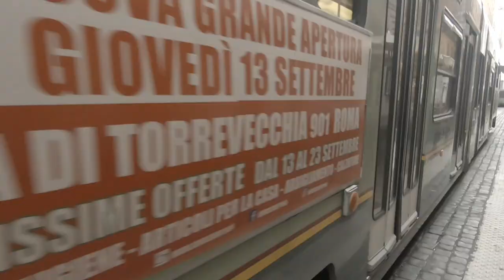Travel to Rome & Vatican City | Beautiful Destination | mosanizz